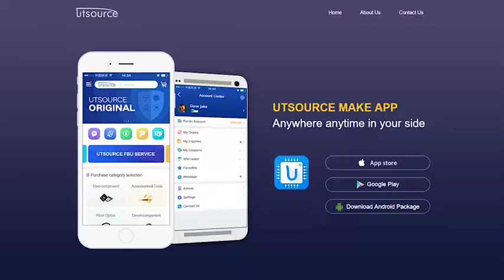BYW29-100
FEATURES
♦ Plastic package has Underwriters Laboratory Flammability Classification 94V-0
♦ Glass passivated chip junction
♦ Low power loss
♦ Low leakage current
♦ High surge current capability
♦ Superfast recovery time for high efficiency
♦ High temperature soldering guaranteed: 250°C, 0.16” (4.06mm) from case for 10 seconds

MECHANICAL DATA
Case: JEDEC TO-220AC molded plastic body over
passivated chip
Terminals: Plated lead solderable per MIL-STD-750,
Method 2026
Polarity: As marked
Mounting Position: Any
Weight: 0.064 ounce, 1.81 grams